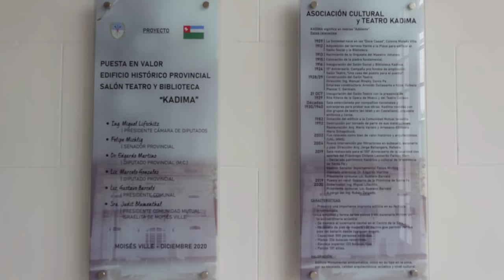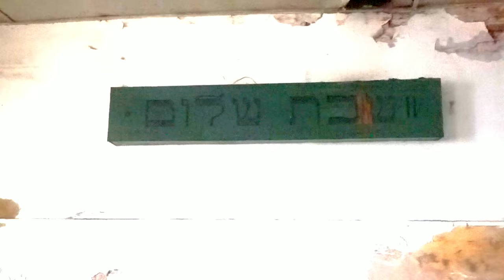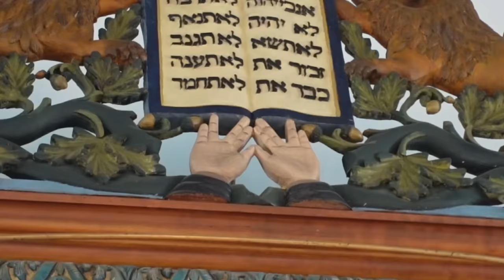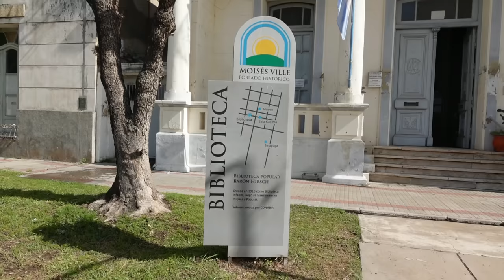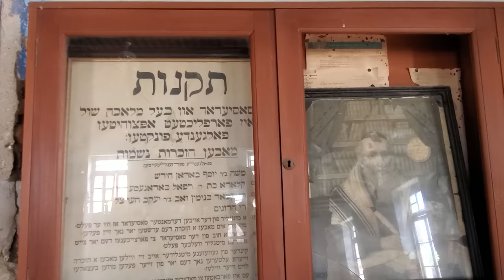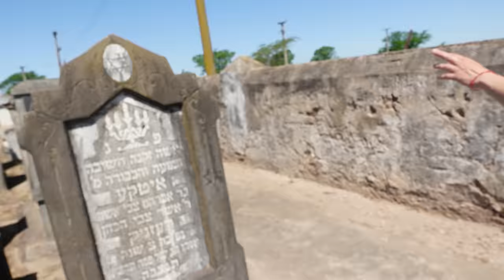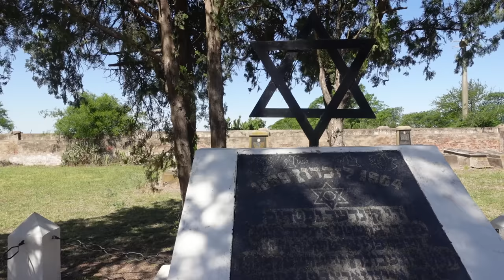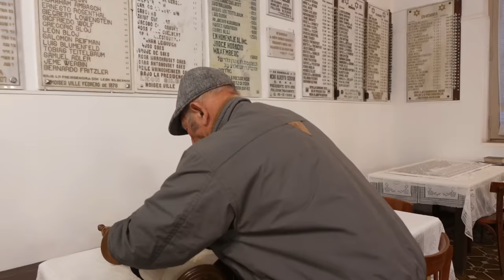La MISTERIOSA ciudad JUDÍA de Argentina | Moisés Ville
A pesar de que Moises Ville haya sido fundada por judíos en 1889, hoy quedan tan solo 200 personas de la colectividad viviendo en estas tierras, casi un 10% de la población total.
Allí me encontré con varios de sus personajes, conocí su teatro, sus sinagogas, su escuela hebrea y su comenterio, además de haber pasado un hermoso kablat shabat y haber degustado uno de los mejores shtrudels que comí en mi vida.

MIS REDES